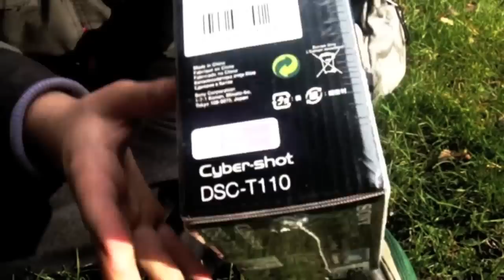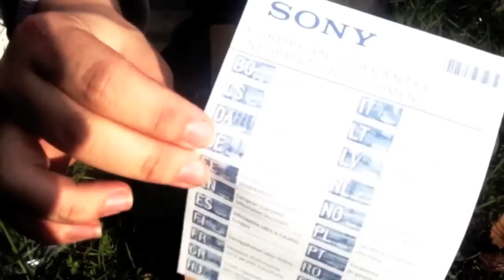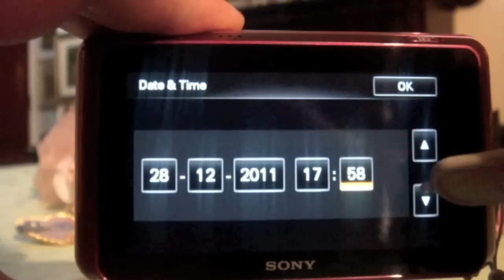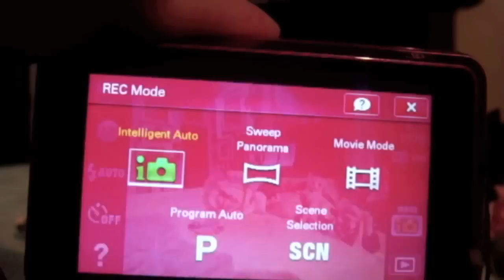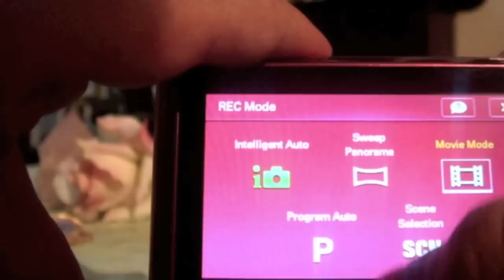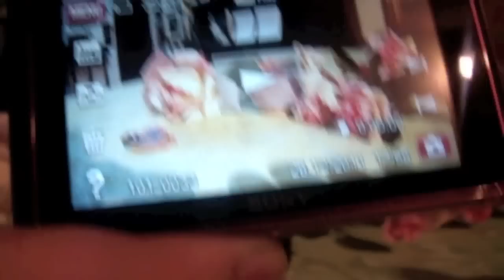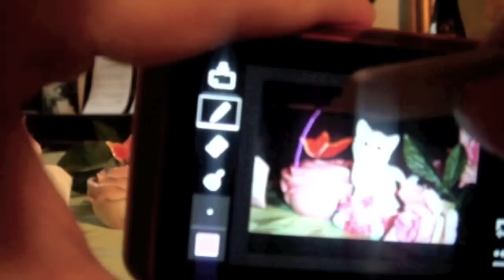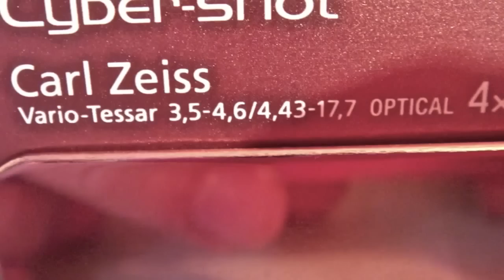Sony T110 Pink Unboxing and short Review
A little  unboxing and a little short review of this sweet and wonderful camera.

I really like the design and settings.. so powerful and easy!!

The DSC t110 by Sony is a compact,light and stilish camera with 16.1 MP,25 wide angle Vario tessar Lens, 3" touchscreen LCD screen, cool functions (Sweep Panorama, Face detection, cool effects, editing, "soft skin" and more) with all the quality of a chiber shot! This little jewel can take also 1280*720p HD videos and support MS and SD/SDHC cards.

I choose the pink color (the best for me). *O*

Sorry for the not good quality of videos and photos..but my "old" T2 done that like this.

Enjoy it, and if you want, like it and comment!

Kisses! :)